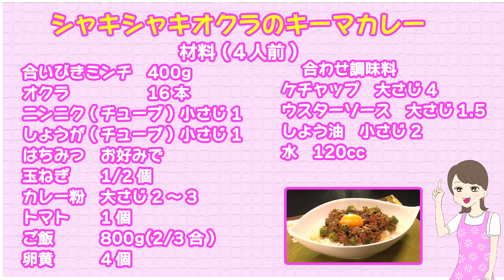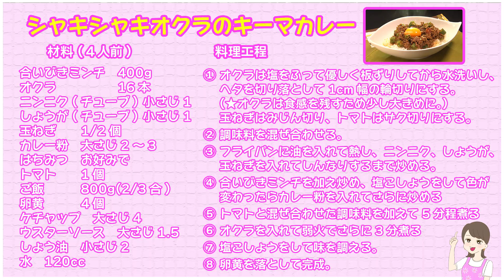シャキシャキオクラのキーマカレー【玉巻映美のたまちゃん食堂#2】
料理大好き新米主婦アナ･玉巻映美アナウンサーがInstagramを飛び出しYouTubeでもたまちゃん食堂を開店！

毎週月曜日-金曜日の15:40 - 19:00に関西ローカルで放送中の「よんチャンTV」内で
金曜日18:15からの「もったいないレストラン」では『もったいない』をキーワードに展開する料理にまつわるコーナーを担当しています。実はこう料理するとめちゃ美味しい。知らないなんてもったいないよ！という食の可能性を生産者と料理研究家に教えてもらう企画です。
YouTubeでは「もったいないレストラン」での思い出を調味料として加えながら、自宅でのゆるーーーい料理動画を配信していきます！
こういう料理が見たい！動画が見たい！などのコメントも募集中！
みなさんのいいね！とコメントでたまちゃん食堂を三つ星レストランに成長させてください！

【シャキシャキオクラのキーマカレー】
【材料（4人前・20個）】
・合いびきミンチ　400g
・オクラ　16本
・ニンニク(チューブ)　小さじ1
・しょうが(チューブ)　小さじ1
・玉ねぎ　1/2個
・カレー粉　大さじ2～3
・トマト　1個
・ご飯　800g(2/3合)
・はちみつ お好みで(たまちゃんオリジナル☆)
・ウスターソース　大さじ1.5
・しょう油　小さじ2
・水　120cc

【作り方】
① オクラは塩をふって優しく板ずりしてから水洗いし、ヘタを切り落として1cm幅の輪切りにする。玉ねぎはみじん切り、トマトはザク切りにする。
② 調味料を混ぜ合わせる。
③ フライパンに油を入れて熱し、ニンニク、しょうが、玉ねぎを入れてしんなりするまで炒める。
④ 合いびきミンチを加え炒め、塩こしょうをして色が変わったらカレー粉を入れてさらに炒める。
⑤ トマトと混ぜ合わせた調味料を加えて5分程煮る。
⑥ オクラを入れて弱火でさらに3分煮る。
（★オクラは炒めてもネバネバが出るので、自然とカレーにとろみがつく！）
⑦ 塩こしょうをして味を調える。（★たまちゃんはコクを出すため、はちみつを加えました！）
⑧ 卵黄を落として完成です！